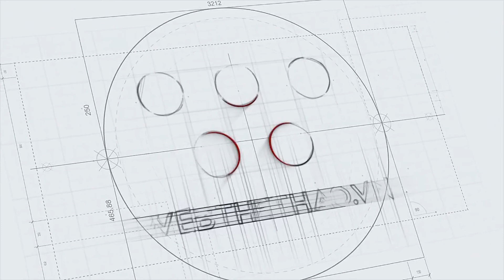IRONMAN 70.3 VIETNAM 2019 hết suất đăng ký